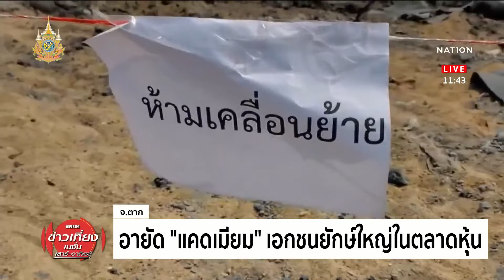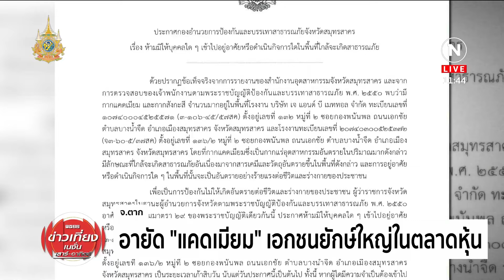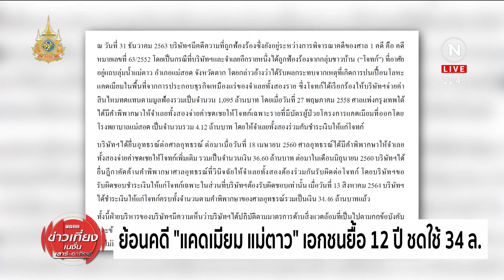เจออีก "กากแคดเมียม" โผล่โกดังชลบุรี 7 พันตัน | ข่าวเที่ยงเนชั่น | NationTV22